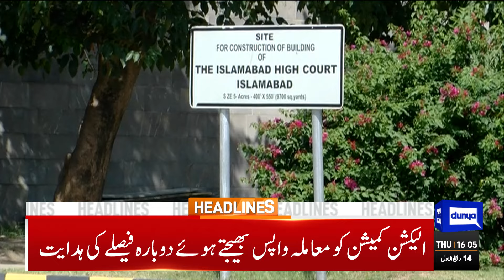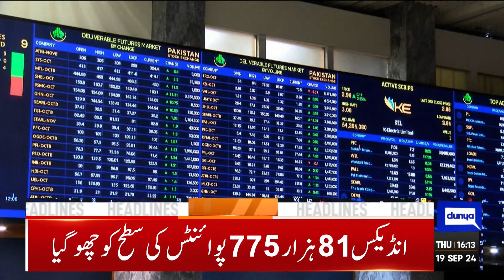4PM Headlines | Constitutional Amendment Bill | Barrister Ali Zafar, Fazlur Rehman Decision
JUI-F chief Fazlur Rehman sticks to stance on constitutional amendment bill

COAS reiterates Pakistan's commitment to foster defence ties with Russia

ECP's second meeting on reserved seats remains inconclusive

Dar terms Russia a key player in regional cooperation

Energy ministry 'hoodwinks' Maryam Nawaz by limiting relief to power consumers

Only Justice Mansoor Ali Shah will be accepted as CJP, says Hamid Khan

Champions Ond-Day Cup: Markhors thump Dolphins by 92 runs

Punjab to outsource 14,000 public sector schools, announces CM Maryam

Pakistan women beat South Africa by 13 runs in second T20I